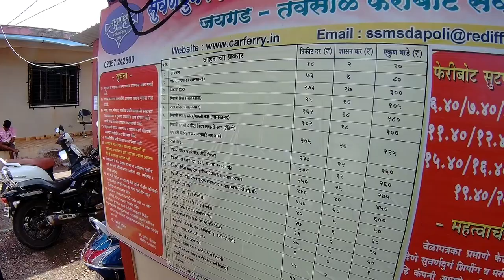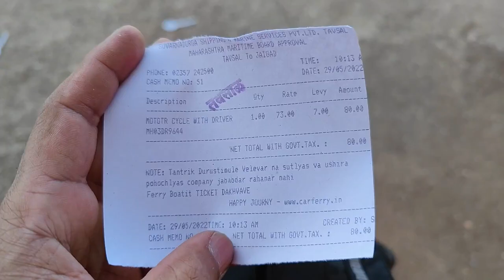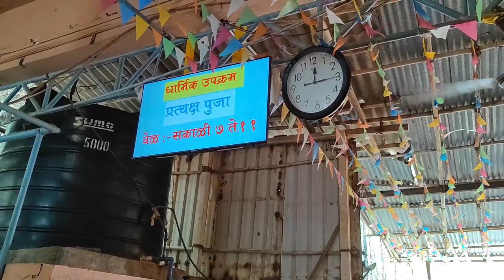Again Rack Plate Got Bend प्रथमच 390 Adventure पोहोचली गणपतीपुळे सुशेगड हॉलिडे होम Konkan Backwaters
Welcome all in our new series called "KONKAN SAFARNAMA". In this series I have done the experiment of making Vlogs in "Marathi", so do let me know if you all like my this approach.

Our Amazon Store: